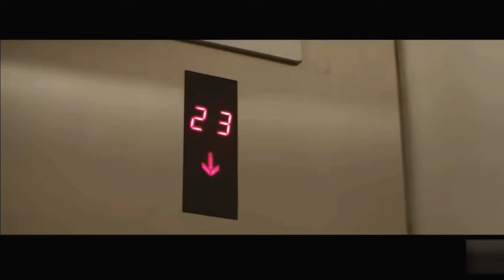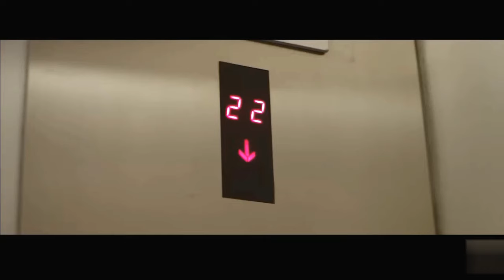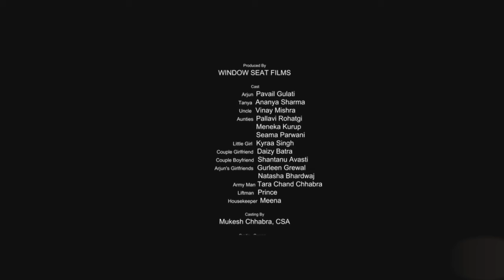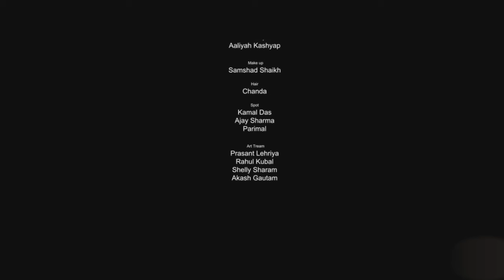short film Ida Ali JioFilmfareShortFilmAward